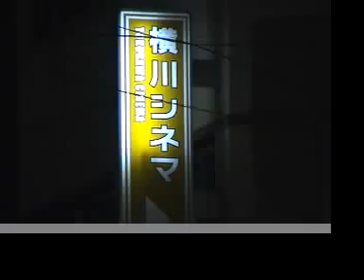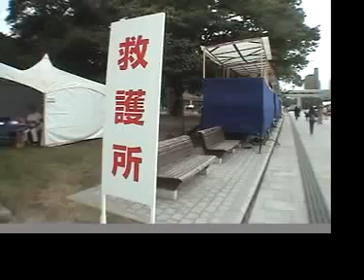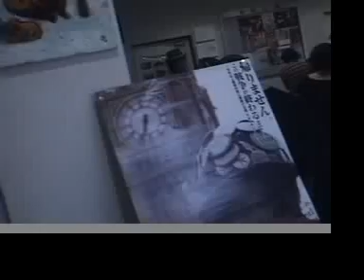"Hiroshima" Pak Poe Band 2009.08.06 @ 横川シネマ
朴保　Pak Poe

朴保（パク・ポー）プロフィール
55年　山梨県出身。韓国人の父、日本人の母の間に生まれる。
79年　広瀬友剛の名前でワーナー・パイオニアからデビュー。
80年　朴保に改名。
83年　単身渡米。
自身のバンド「オギィヨッチャ」を率いサンフランシスコを拠点に注目を集める。
92年　帰国。
00年　韓国のオム・イノと、日韓同時発売CDを共同製作。
02年　映画『夜を賭けて』（監督：金守珍／原作：梁石日）の音楽監督を務める。

これまでに6枚のアルバムCDを発表。今年、デビュー30周年を迎える。
朴保デビュー30周年記念アルバム
朴保バンド『架橋〜未来へ　다리~미래에　BRIDGE~TO THE FUTURE』
￥3000（税込み）
（収録曲）
1.橋　Bridge
2.山水人　Yama-u-to
3.桜散る頃　When Cherry Blossoms Fall
4.砂漠に舞うのは　What Swirls in the Desert
5.緑やさしく　Softly Green
6.雷雨　Thunderstorm
7.リムジン江　Rimjing-river
8.恨（ハン）　Han
9.希望ヶ丘　Kiboh-ga-oka
10.ゴール無き人生　Life Without A Goal
11.Bob Marley Calling・聖霊達に捧げる歌　Bob's Calling
12.安ビョンス君へ　Letter To An-Byoungsoo
13.未来へ　To The Future
朴保(vo. g), 朴実(g), 大村太一郎(elc-b), 清水達生(ds)
松藤英男(aco-g), Sassy Tomo (keyboards), 李政美 (vo) 他

（制作：問合せ）
プロジェクトP（朴保新アルバム制作100人委員会）

彼の歌声は透明で、情念の奥からこみあげる恨（ハン）を感じさせる  （小説家　梁石日）
名曲「ヒロシマ」「傷痍軍人の歌」、映画『夜を賭けて』主題歌「いつの日にかきっと」。
朴保は常に、ブレることなく、怒りをぶつけ、愛をうたってきた。
呉と広島で、8・6をはさんでの怒濤の3 days決定！
いま、ヒロシマに朴保の声が響く。

ヒロシマ平和映画祭2009 オールナイトプレイベント
会場：横川シネマ（広島）
ドキュメンタリー上映とミニ・ライブ
『Pak Poe 歌いたい歌がある〜在日コアリンアーティスト朴保』（田中幸夫監督、68分、2009年）
出演：朴保バンド

朴保(vo.g) 朴実(g) 大村太一郎(b) 清水 達生(dr）

「横川シネマ」
広島市西区横川町3-1-12　横川商店街ビルＡ棟１階

（問い合わせ）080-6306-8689 ヒロシマ平和映画祭実行委員会

朴保　Pak Poe

彼の歌声は透明で、情念の奥からこみあげる恨（ハン）を感じさせる
小説家　梁石日